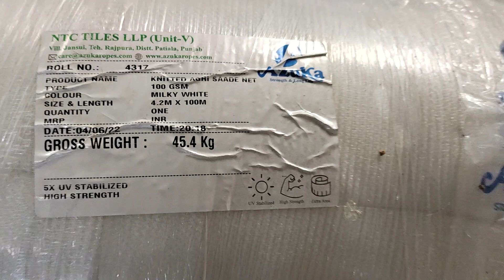Azuka Shade Net Mono + Mono 100 GSM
Nethouse, Polyhouse,  Greenhouse, Open Field, Farming  Shade Net Mono Plus Mono 100 GSM White color